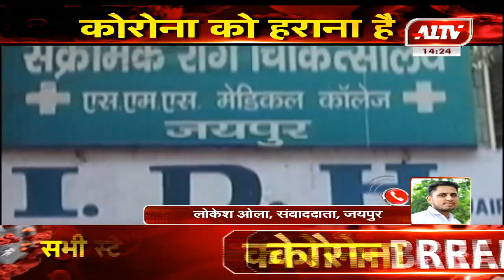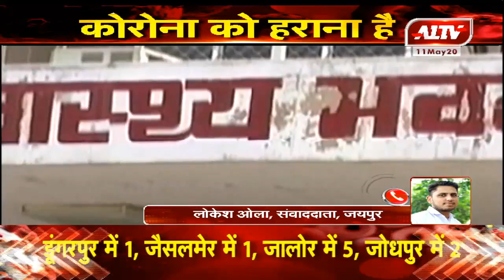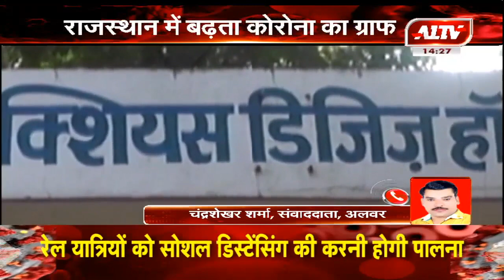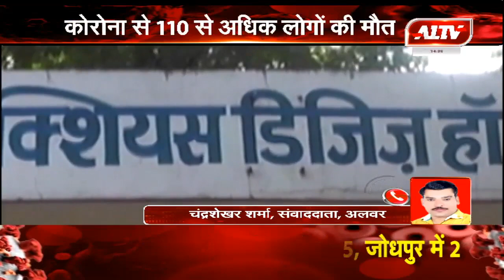राजस्थान COVID -19 अपडेट : कोरोना पॉजिटिव की संख्या हुई 3,900 के पार